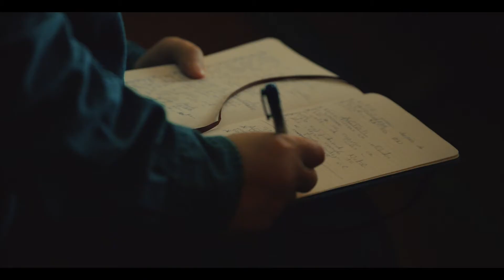Llega El Mensaje al Teatro Lara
¿Qué pasaría si te ofreciesen un millón de euros a cambio de dejar que alguien expusiese tus secretos más vergonzosos delante de las personas que más quieres?

¡Llega al Teatro Lara, El Mensaje!

ELENCO:
Natalia Millán
Ana Azorín
Inés Kerzan
Ángela Peirat
Carlos Seguí

FICHA ARTÍSTICA:
Autor y dirección: Ramón Paso
Espacio escénico: Javier Ruiz de Alegría
Iluminación:  Carlos Alzueta
Vestuario: Carmen Beloso
Audiovisuales: Cía de la Luz

UNA PRODUCCIÓN DE:
Teatro Lara y PasoAzorín Teatro
con Smedia, Cía de la Luz, Arena Audiovisual y El Reló